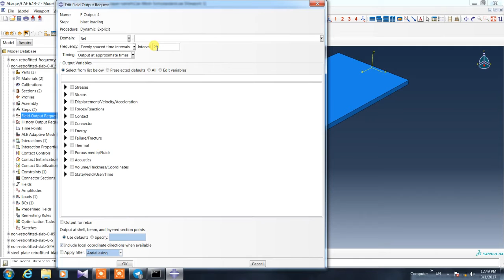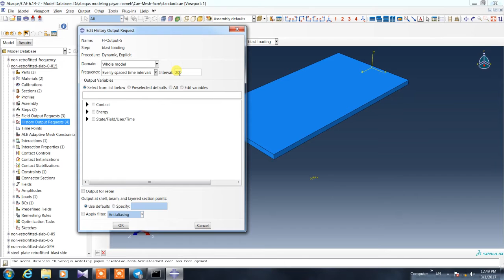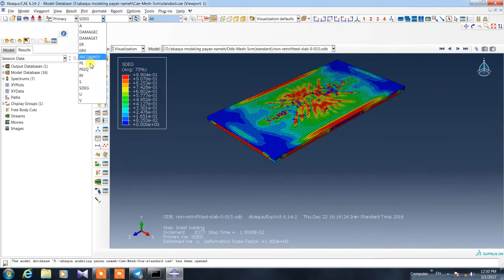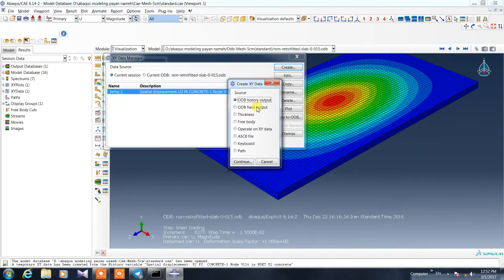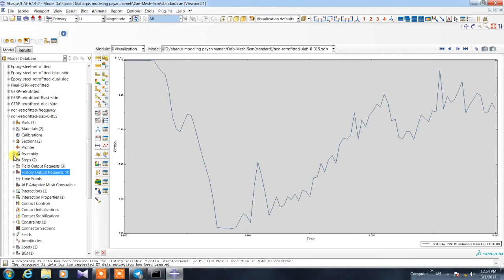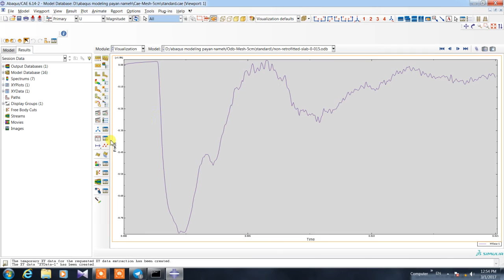Abaqus-output request in abaqus (persian language)